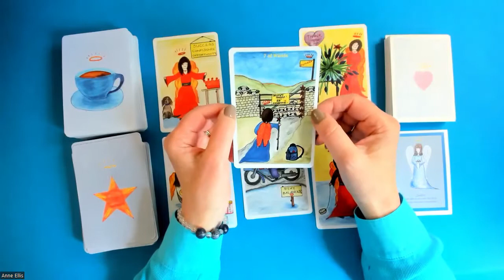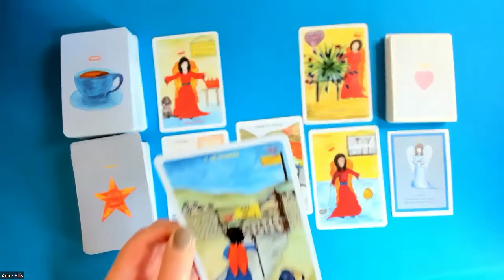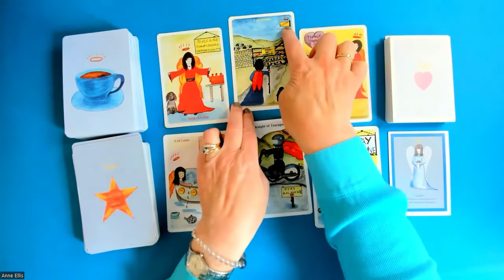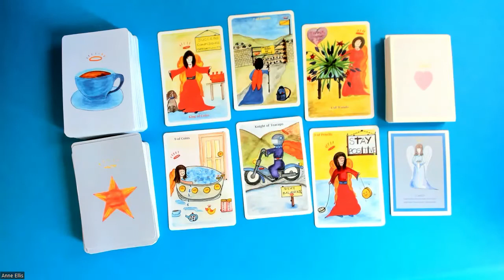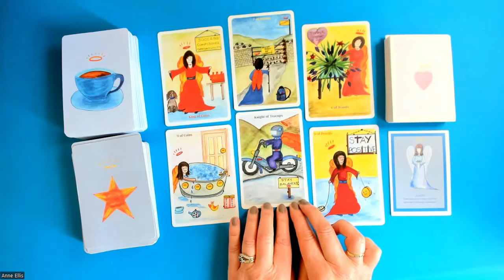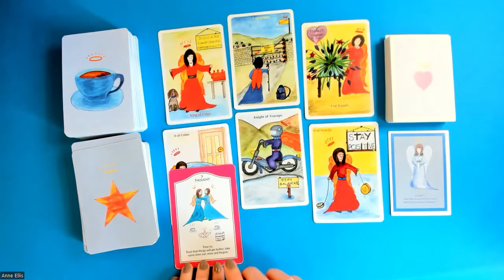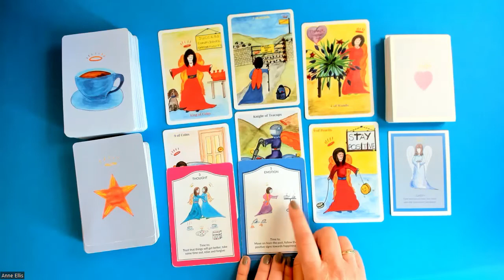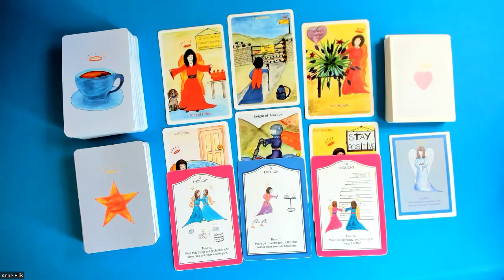SAGITTARIUS * SITUATION IMPROVES, BE ASSERTIVE. 10-16thJul.